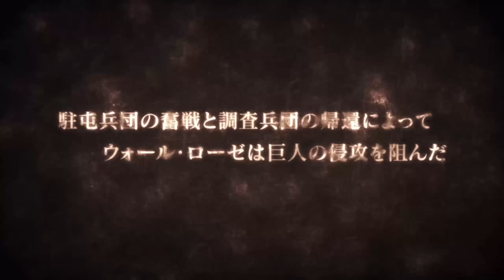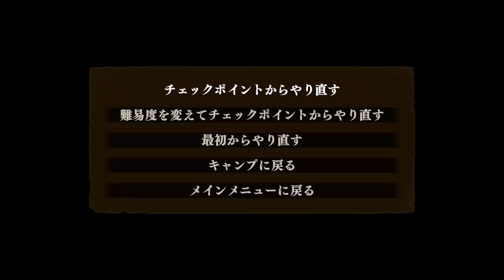Attack on Titan PS4 - Part 5 - Story Mode & FEMALE TITAN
If you want a chance to win a download copy of this game leave a "LIKE" and enter here :)

This is my playthrough of Attack On Titan for the PS4! In this video we continue the story mode and play against the Female Titan! Make sure to drop a "LIKE" if you enjoyed the vid!